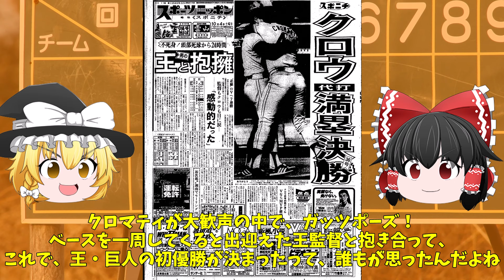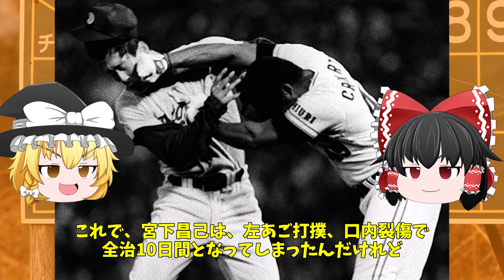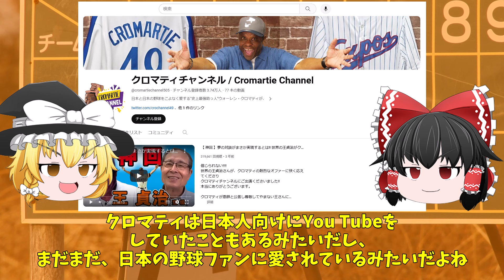【ゆっくり解説】クロマティ-巨人の最強助っ人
巨人の最強助っ人は？という話題で、必ず、名前が上がるクロマティをゆっくり解説！
クロマティは、現役メジャーリーガーとして、来日。1年目から、巨人を退団するまで、ずっと、活躍し続けた助っ人でした。